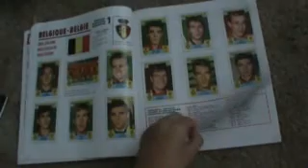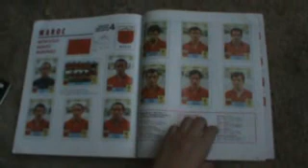mexico 1970 panini album